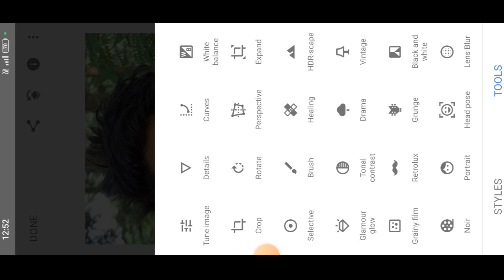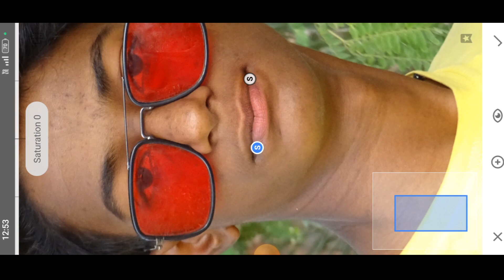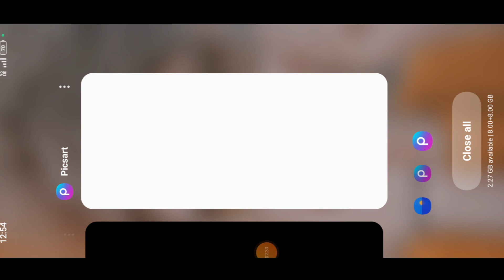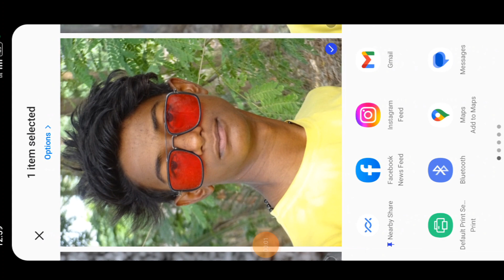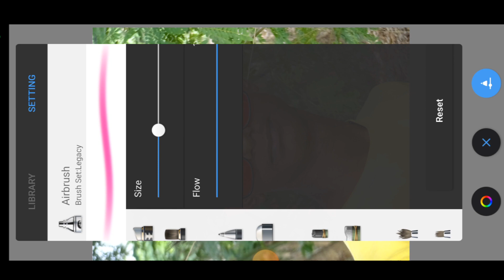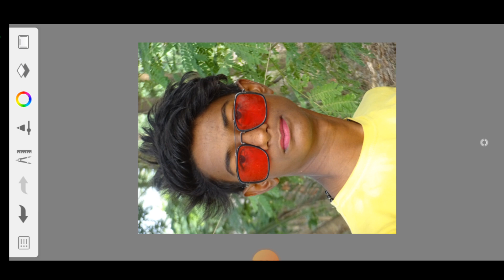Black to read lips in picsart (2023) || Lips Me Colour Kaise Lagaye ko lal kaise kare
Black to read lips in picsart (2022) || kale
hothon ko lal kaise kare in hindi || read
lips editing

how to change lip color in photoshop cc in hindi
how to change lip color naturally
how to change lip color
kale hothon ko gulabi kaise banaye
hothon ko lal kaise kare
picsart black to read lip photo editing
photo editing read lips
lips editing
editing lips
lips
in hindi
picsart lips color change photo editing
new photo editing lips color change
lightroom editing
lightroom
lightroom tutorial

TOP-SEARCH
Black to read lips in picsart
otho ko lal kaise kare in hindi
read lips photo editing

How to Add Eyes lens png in picsart-
O•How to Add eyes ..
How to cut eyebrows in picsart-

OHow to cut eyebro..
how to smooth skin in picsart-
|• how to smooth ski...
Lightroom Yellow effect photo editing-
O• Lightroom Yellow ..
lightroom photo editing tutorial-
O• lightroom photo e